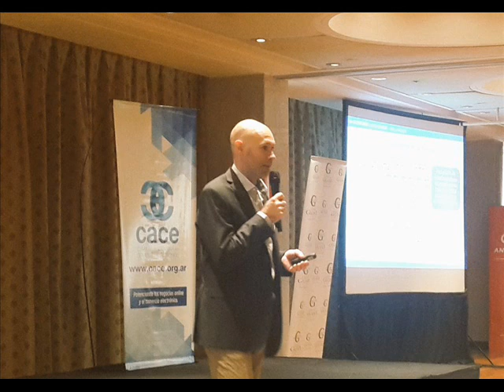Renato Roselló con Daniel Temperoni